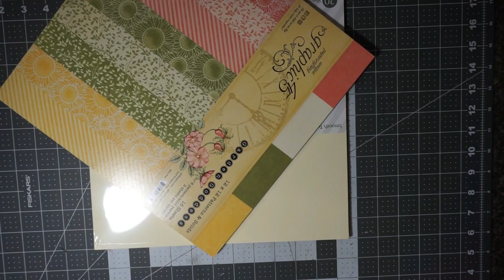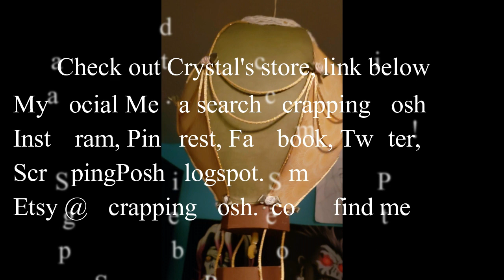ASC DT Hot Air Balloon Tutorial Garden Goddess-Part 1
So happy to show you all how to make one of these.  I hope you enjoy!  All your links are down below.

ASC links.

Graphic 45 -